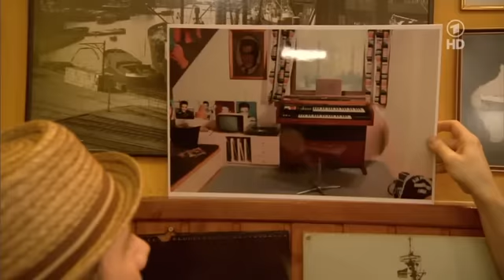Inas Nacht #41 Michael "Bully" Herbig, Raphael Gualazzi, Max Giermann,Christine Rösinger 2011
Ina Müller begrüßt in der Hamburger Hafenkneipe „Zum Schellfischposten“ zunächst den Komiker, Schauspieler und Regisseur Michael „Bully“ Herbig. Eindrucksvoll zeigt er, wie virtuos er früher gegen die Kelly Family um die Gunst der Passanten in der Münchner Fußgängerzone buhlte. Anschließend verschwindet er mit Ina Müller treppab auf die Toilette. Was dort geschehen ist, wissen bis zur Ausstrahlung der Sendung nur die beiden und der Kameramann. Zweiter Hauptgast ist Max Giermann. Der zum Clown ausgebildete Schauspieler und Parodist erörtert mit Ina Müller, ob Clowns nun sexy sind oder nicht. Und: Ob jeder von ihm parodierte Prominente das tatsächlich so lustig findet, wie er in der Öffentlichkeit tut. Musik-Gast bei „Inas Nacht“ ist zunächst der aus Italien angereiste Klaviervirtuose Raphael Gualazzi. Schon beim Eurovision Song Contest 2011 wusste er mit dem ungewöhnlichsten Auftritt des Wettbewerbs das Millionenpublikum zu begeistern. Christiane Rösinger aus Berlin, die seit zwei Jahrzehnten wohl sprachgewandteste Frau der alternativen Musikszene in Deutschland, beendet schließlich die Show. (Text: Das Erste)
Deutsche Erstausstrahlung: Sa 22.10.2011 Das Erste
mit Michael Herbig, Max Giermann, Raphael Gualazzi, Christiane Rösinger